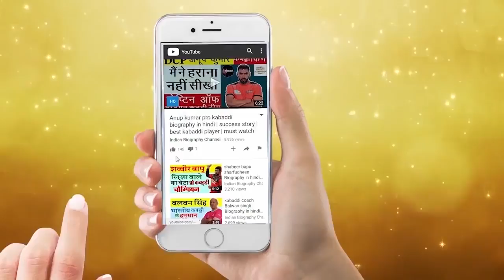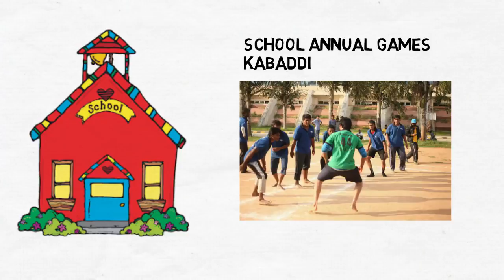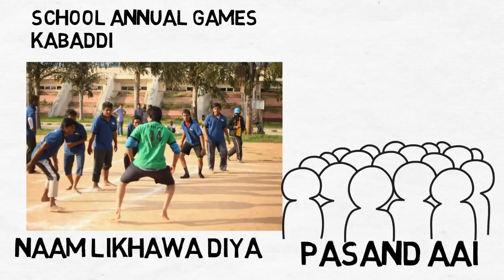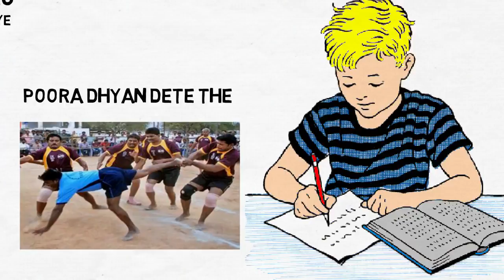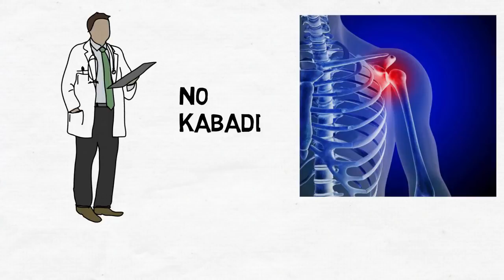Maninder singh |pro kabaddi | successs story |motivational video biography hindi inspirational video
कबड्डी प्लेयर संदीप कंडोला बायोग्राफी
Maninder Singh[1] is an Indian professional Kabaddi player. He was born in Punjabi Sikh family. He is the main raider of Bengal Warriors in Pro Kabaddi League Season 5. Early life[edit] Maninder Singh was born in Jalandhar district of Punjab in India. He started his career in Pro Kabaddi League Season 1 with Jaipur Pink Panthers. Pro Kabaddi League[edit] Maninder Singh debuted and played for Jaipur Pink Panthers in Pro Kabaddi League Season 1, and holds third position in Top Raiders of the Season with 130 raid points. And Currently, He is playing for Bengal Warriors as the main raider of the team in Pro Kabaddi League Season 5.

Indian Biography channel, ibc, motiovation video in hindi, inspirational story in hindi, biography in hindi success stories in hindi, motivational story in hindi, success story in hindi,